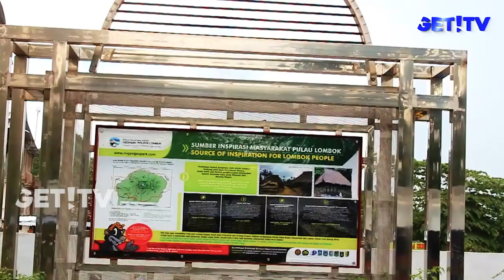WISATA AIR TERJUN SENDANG GILE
Air terjun Sendang Gile  terletak di Desa Senaru, Kecamatan Bayan, Kabupaten Lombok Utara, Provinsi Nusa Tenggara Barat. Objek wisata ini masih berada dalam kawasan  Taman Nasional Gunung Rinjani, dan merupakan pintu masuk pendakian menuju Gunung Rinjani.
Jadi tidak heran, air di Sendang Gile  ini terasa sangat sejuk dan alami, karena berasal langsung dari mata air Gunung Rinjani.